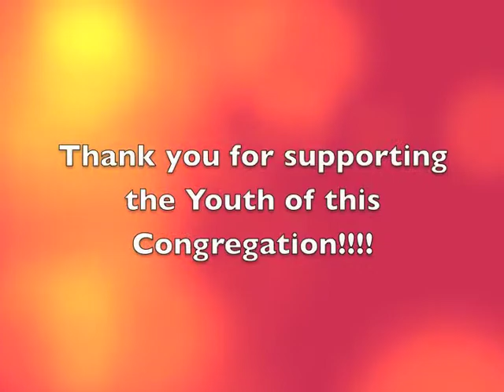Golf Tournament Pig Video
LCOSJ Pigs talk about the upcoming golf tournament